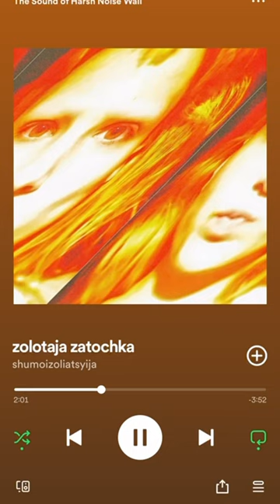I found the worst music genre